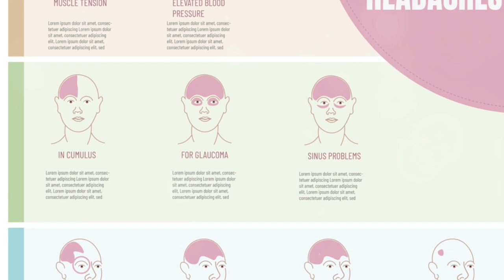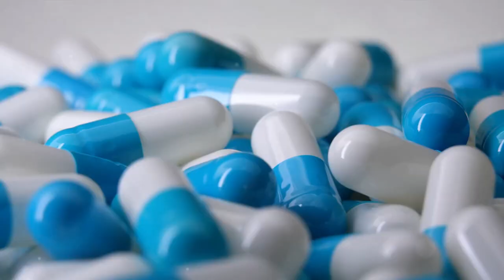Headache Relief: What Can You Do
Headache Relief: What Can You Do. Struggling with headaches? In this video, we share effective strategies to manage and relieve headaches naturally! Learn how to identify common headache triggers, implement lifestyle changes, and discover home remedies that can provide quick relief.

Whether you experience tension headaches, migraines, or cluster headaches, these tips and techniques can help you find comfort and improve your quality of life. Don't let headaches control your day – watch now to take control!

Discover surprising, fun and tasty ways to live a healthier life, and/or lose weight in a professional and inspiring way. A new video is posted daily.